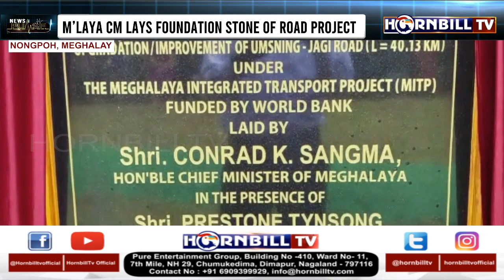M’LAYA CM LAYS FOUNDATION STONE OF ROAD PROJECT OF INR 114 CR